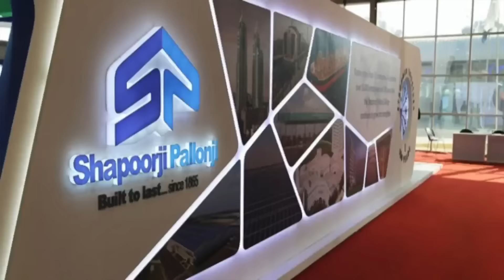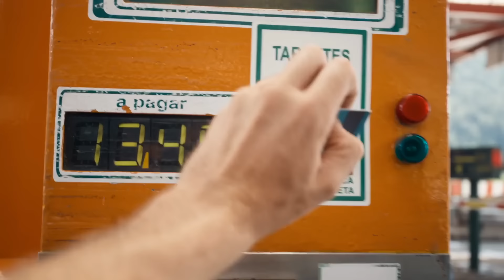The Biggest Mega Projects Under Construction In India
Today we go on a journey of India's latest mega projects under construction in 2023 and set to be completed in 2024 or beyond. We will explore the Chenab River Railway Bridge, the Mumbai Trans Harbour Link (MTHL) and smart cities mission. Join us as we take you on a construction and engineering journey of mega projects under construction in India